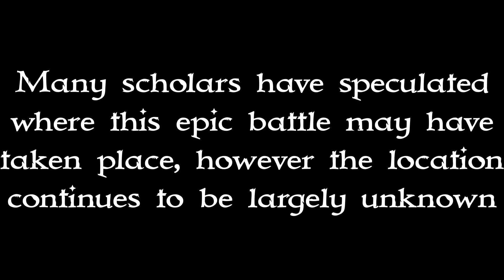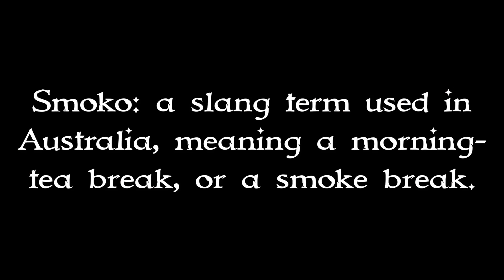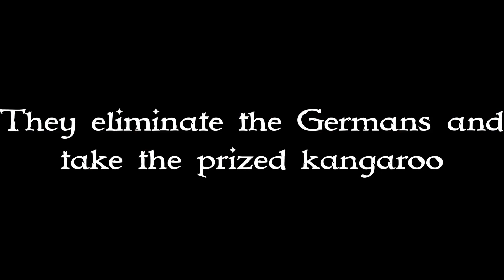Stop motion: The battle of Fromage la Kangourou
Stop motion: Short Film